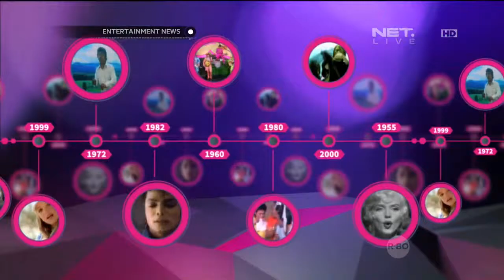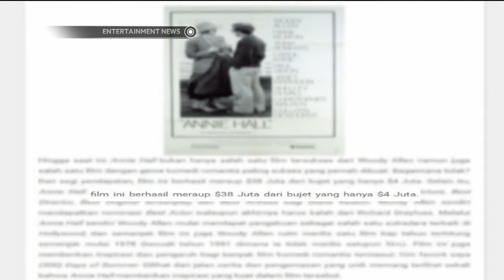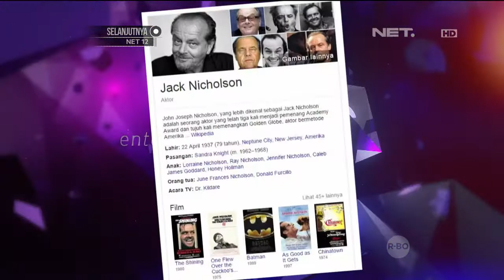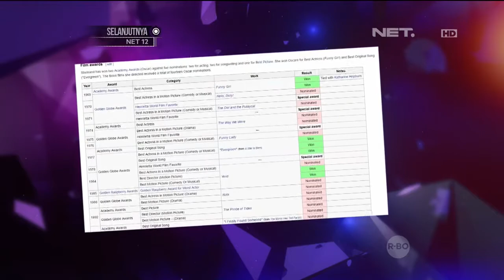This Week in History 24 April 2016